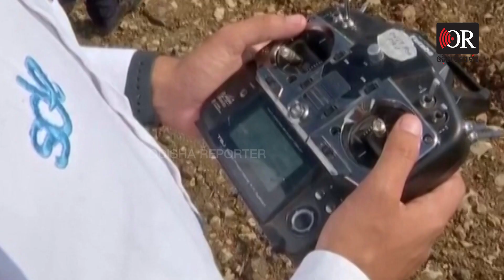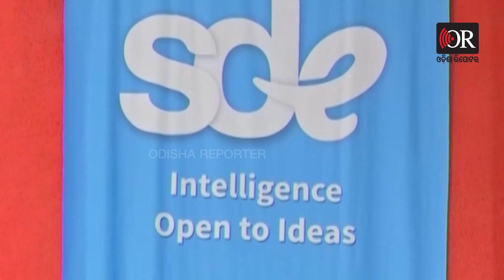ଡ୍ରୋନ୍ରେ ଉଡ଼ିବ ମଣିଷ | Odisha Reporter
ମୋବାଇଲରେ ବୁକ୍ କଲେ, ଛାତ ଉପରେ ଓହ୍ଲାଇବ ଏୟାର୍ ଟ୍ୟାକ୍ସି । ପାଇଲଟ୍ ବିହୀନ ଡ୍ରୋନରେ ବସି ଆପଣ ଉଡ଼ି ଉଡ଼ି ଯିବେ ଗନ୍ତବ୍ୟ ସ୍ଥଳକୁ । ନା ଥିବ ଟ୍ରାଫିକ୍ ଜାମ୍, ନା ଡେରିରେ ପହଞ୍ଚିବାର ଚିନ୍ତା । ସତ ହେବାକୁ ଯାଉ ଆଉ କିଛି ବର୍ଷ ଭିତରେ । ଇଏ ତାର ପ୍ରଥମ ସୋପାନ । ପୁଣେର ଷ୍ଟାର୍ଟଅପ୍ ଉଦ୍ୟୋଗ 'ସାଗର ଡିଫେନ୍ସ ଇଞ୍ଜିନିୟରିଂ' ଦ୍ୱାରା ନିର୍ମିତ ଏହା ଏକ ହେଭି ଲିଫ୍ଟ ୟୁଟିଲିଟି ଡ୍ରୋନ୍- 'ବରୁଣ' । ଯାହାକି ଭାରତରେ ଏହି ଧରଣର ପ୍ରଥମ ଡ୍ରୋନ୍ ।